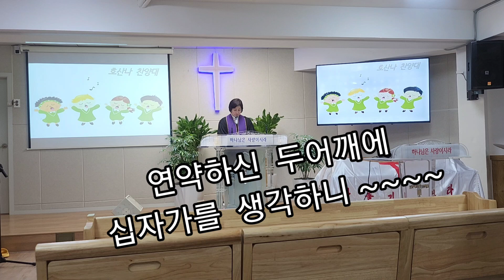서쪽하늘 붉은노을(호산나 성가대)